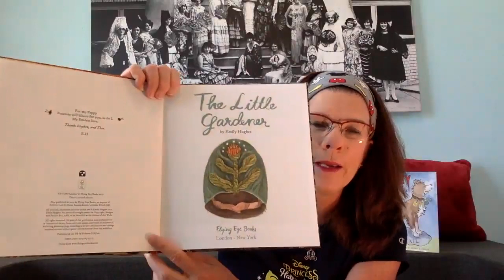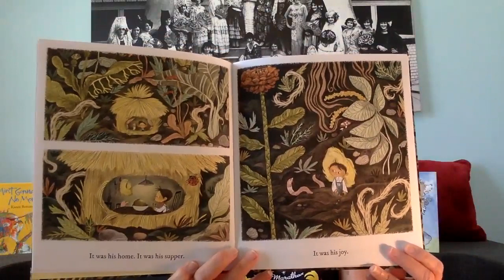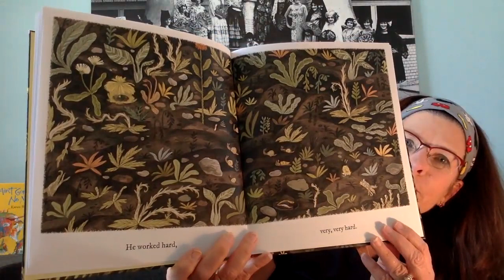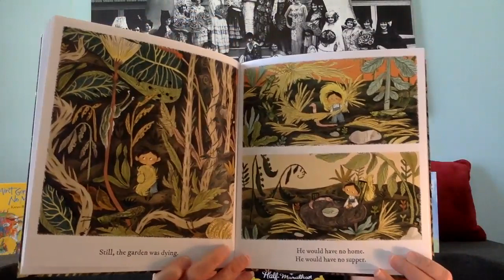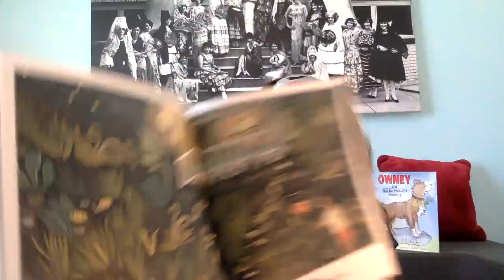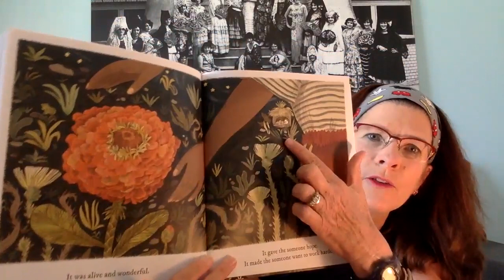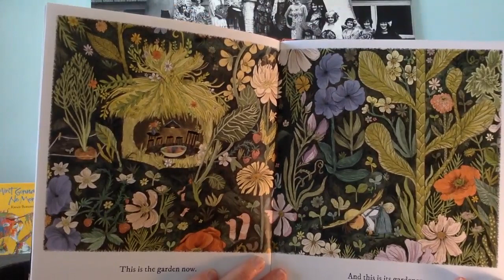The LIttle Gardener by Emily Hughes Read Aloud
The Little Gardener by Emily Hughes- Read Aloud for Earth Day